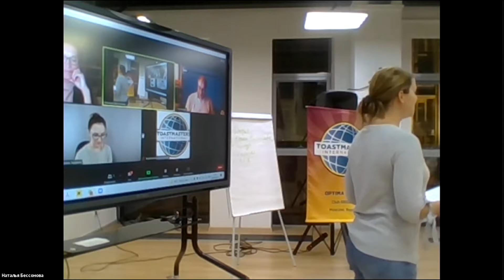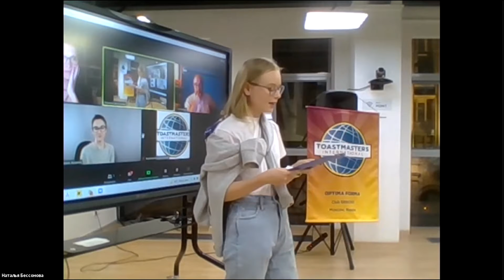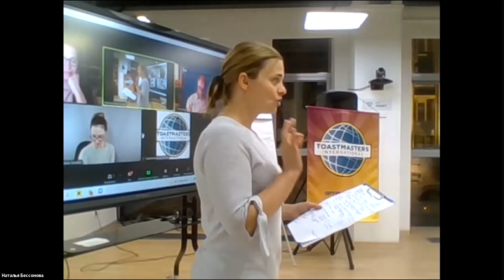Встреча №87: Отчет эксперта по чистоте речи Анастасия Чистова